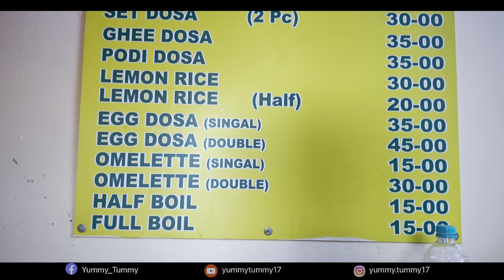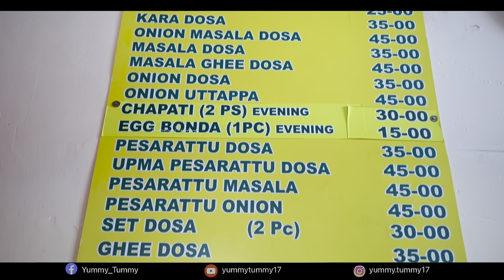This Famous Andhra Style Tiffin Center Sells Best Breakfast In Bangalore | Street Food India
This Famous Tiffin Centre Sell Andhra Style Breakfast In Bangalore | Street Food India

SRI LAKSHMI BALAJI TIFFEN CENTRE
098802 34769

Venkateshwar Layout, Old Madiwala, BTM 1st Stage, Bengaluru, Karnataka 560068

Some of most popular videos of our channels that you must watch

I am Biswajeet
When the channel gets bigger, I want to travel around the world and introduce street food from various countries.
Like the saying, "The beginning is weak, but the end is magnificent." please give me lots of support and love so that my channel can grow well in the future! Thank's a lot!